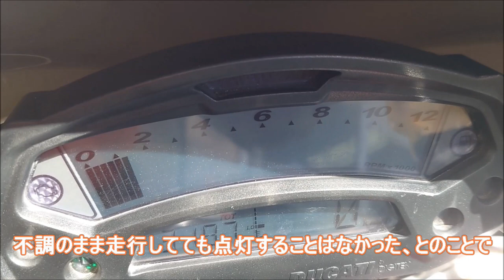エンジン警告灯の点灯しないエンジン不調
「ババ抜き」は嫌いですがよく参加させられます